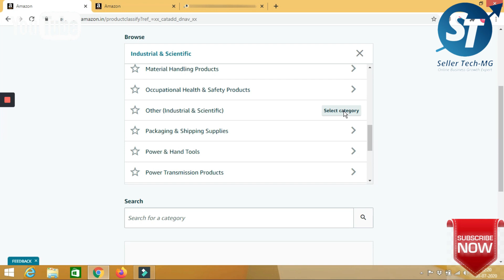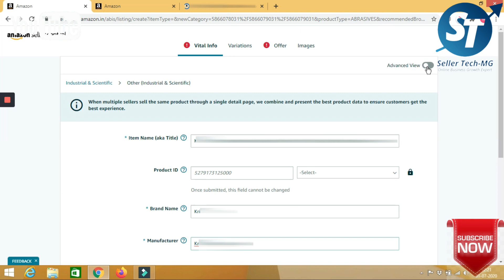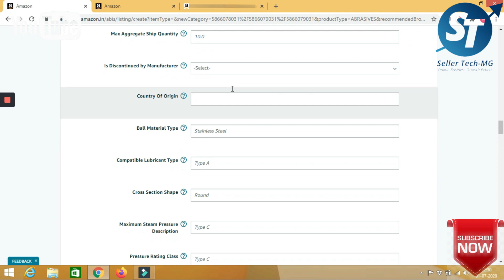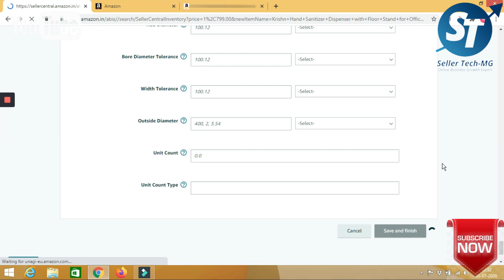How To List Product on Amazon 2021 after GTIN exemption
Learn how to list products on Amazon , a complete listing process, listing products on Amazon in detail.

In this video we will understand how to list a new product on Amazon. Before watching this video or process please make sure that you have watched my last video on "What is GTIN ? Get GTIN Exemption...!!!" and also applied for the same. If not then you will not be able to list your product. Here is the link to watch that video :

I am inviting you to become a seller on Amazon. Register now to start selling and earn ₹600 as rewards.

If you haven't seen my other videos then go and check those now here is the direct link :

Gear Used:

Boya Mic M1

Tripod for Phone and Camera

Samsung M31s